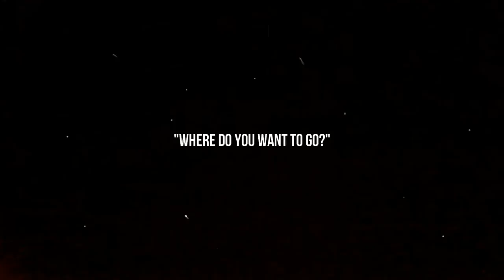Extinction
Silent film for intro to film